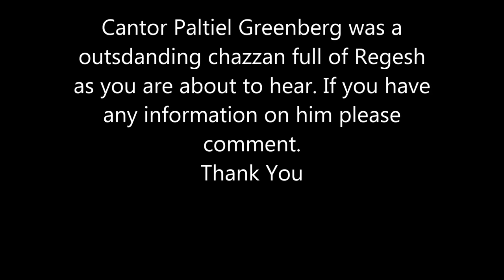Cantor Paltiel Greenberg Live Hineni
Cantor Paltiel Greenberg was a
outsdanding chazzan full of Regesh
as you are about to hear. If you have
any information on him please